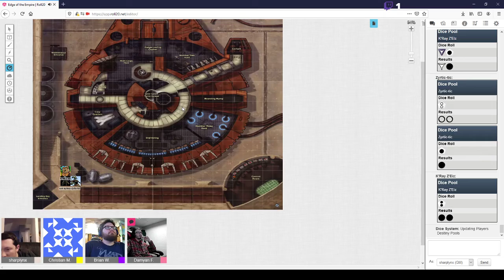star wars ffg session 1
we started the beginners game today